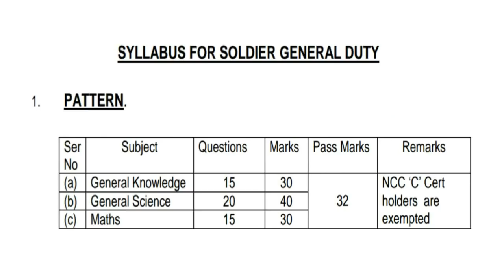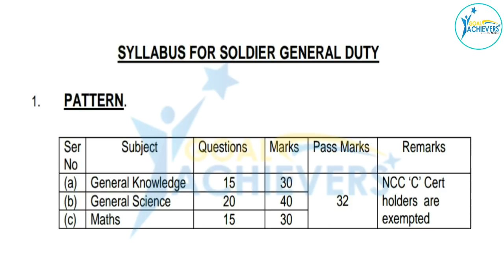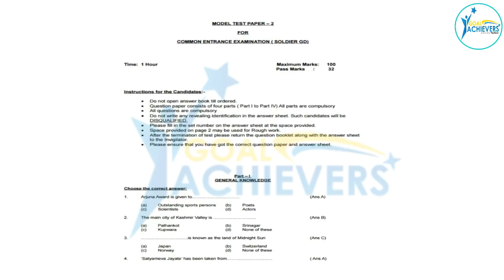Indian army Gd में पास होने के लिए 3 Paper set, syllabus, Marks और Merit में कैसे आऐ in hindi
Indian army gd paper syllabus pattern written exam merit final

Indian army Paper Set Previous year gd written exam in open rally bharti

If your mobile not support download on computer

If not downloading step to download
2) step click on jco or in menu
3) step bottom click on download gd paper

Follows us:-